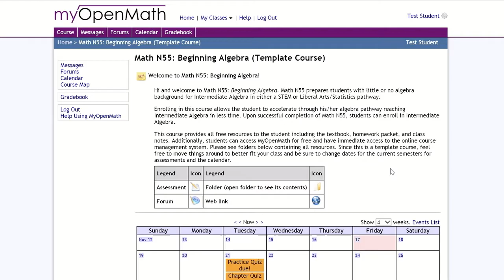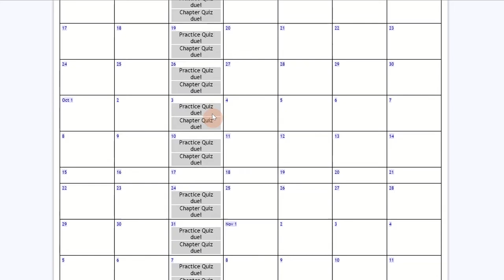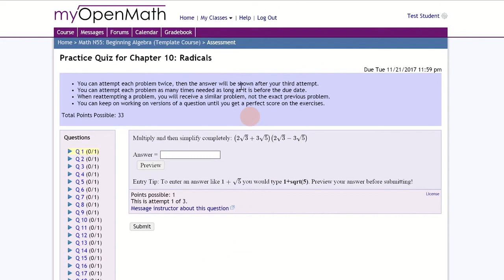MyOpenMath- Calendar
This video describes the student's interactive calendar in MyOpenMath.
(Su21)